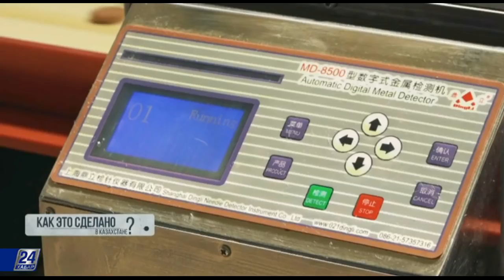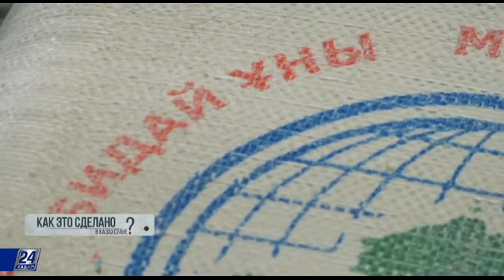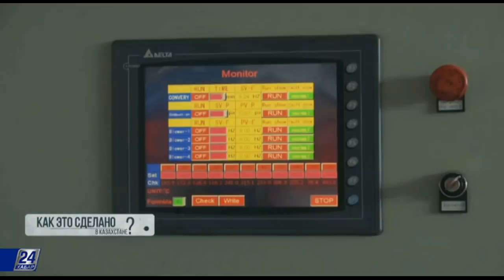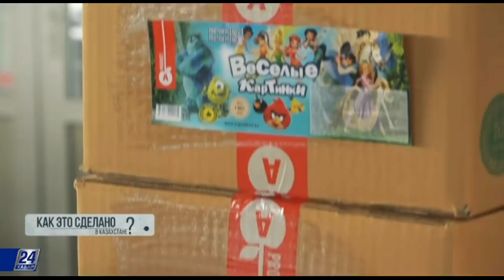Печенье с рисунком